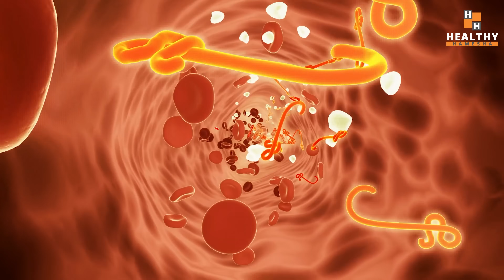5 Reasons Why You Should STOP Drinking FRUIT JUICES Immediately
In this video Dr Saleem Zaidi will tell you why fruit juices are unhealthy and why you should eat whole fruits instead of drinking its juice.

Many people drink fruit juices assuming that fruit juices are better in comparison to eating whole fruits. This video will tell you about 5 big reasons why you should not drink fruit juices.

इस वीडियो में डॉ सलीम जैदी आपको बताएंगे कि फलों का रस अस्वस्थ क्यों है और आपको इसका रस पीने के बजाय पूरे फल क्यों खाना चाहिए।

बहुत से लोग फलों का रस यह मानकर पीते हैं कि फलों का रस साबुत फल खाने की तुलना में बेहतर होता है। यह वीडियो आपको 5 बड़े कारणों के बारे में बताएगा कि आपको फलों का जूस क्यों नहीं पीना चाहिए।